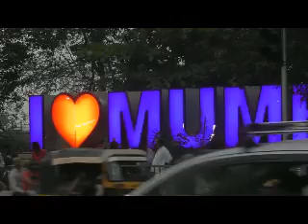My Trip Juhu Sea Beach Wonderful Place of Mumbai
This documentary is by Bollywood Jhugi Star